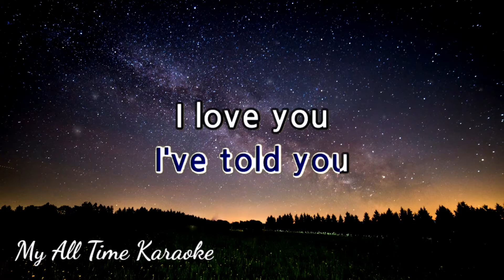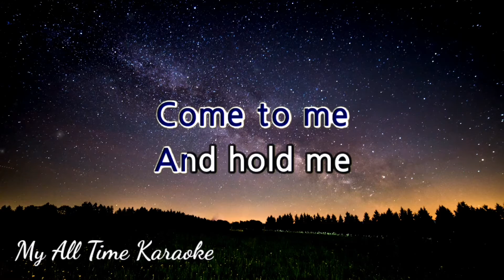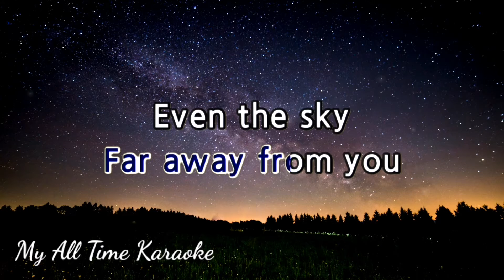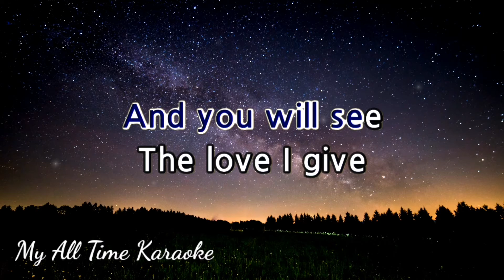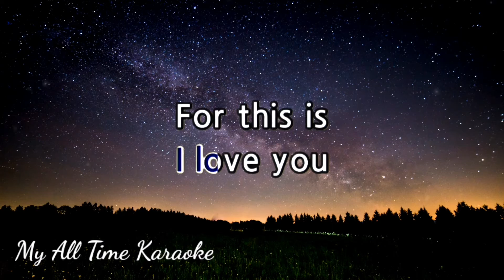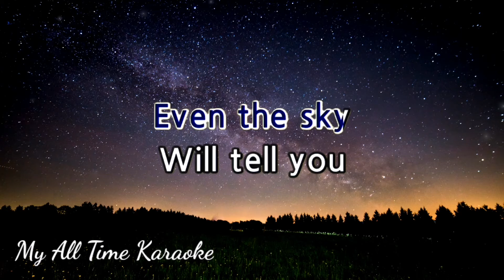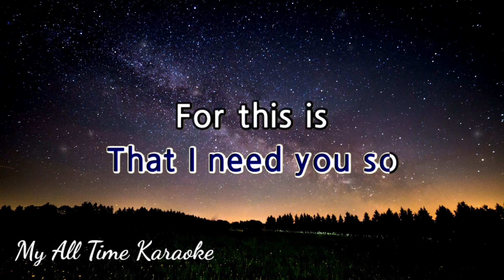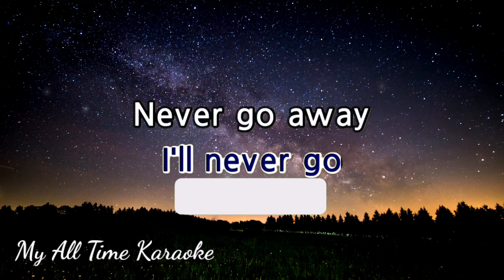I'LL NEVER GO - NEXXUS (karaoke version)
- LYRICS - .